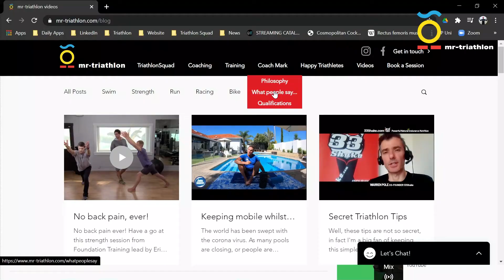What is mr-triathlon coaching in approx 60s?